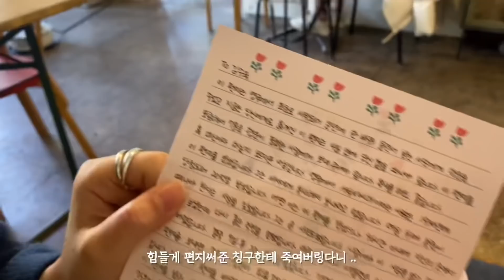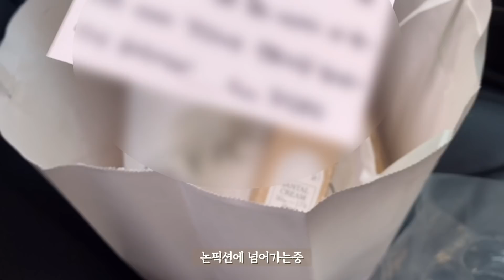싱로그 | 빵털러 부산왔다 ! | 맘모스빵 초량온당 , 장블랑제리 | 흑임자인절미떡 압구정공주떡집 | 프렌치토스트맛집 | 오란다 , 게리 , 밀카무 군것질 파티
안녕하세요 시녕입니다 :_)
설날연휴를 맞아 내려온 부산일상 드디어 스타투합니다
앞으로 부산에서의 영상들로 가져오겠습니댜아아 !